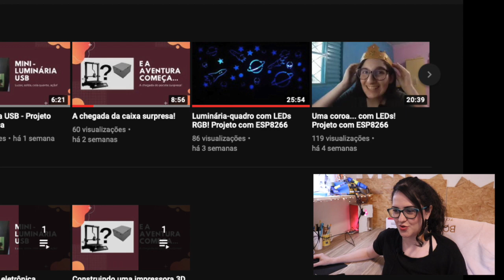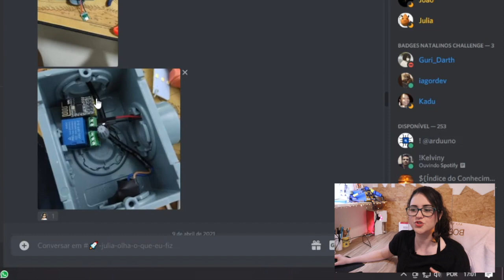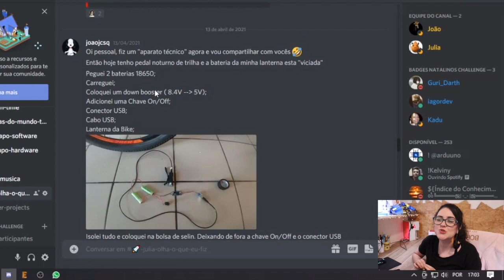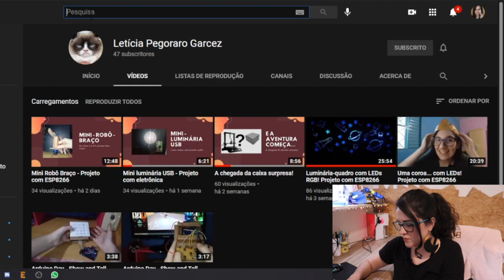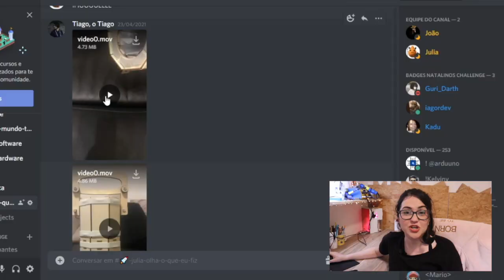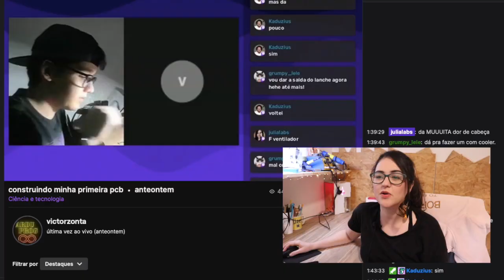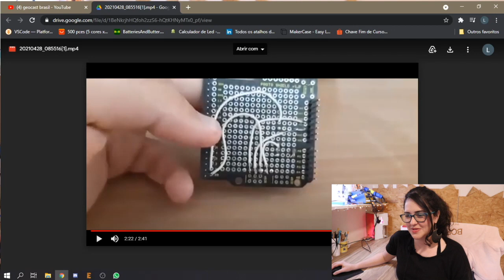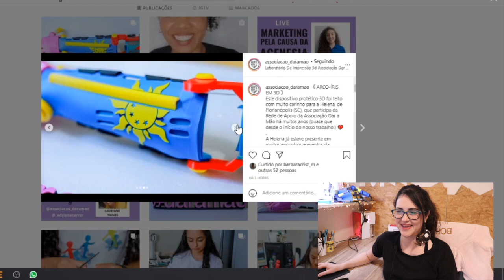PROJETOS COM ARDUINO, ES8266 E ELETRÔNICA. DESENVOLVIDOS PELA COMUNIDADE!!!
👩🏻‍🏭 O software de desenvolvimento de que utilizo por aqui é o Altium Designer Vem conferir os projetinhos que a nossa comunidade anda construindo com Arduino esp8266 e